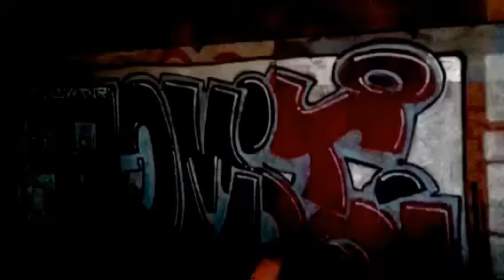Abandoned shack jazz Mezza Luna Mezzo Pazzo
In an old industrial building, open air bluesy jazz session on a hot summer night in Toronto in the bicycle art ride called ArtSpin. July 2012
"Mezza Luna Mezza Pazzo" (italian) = "Half Moon Half Crazy", by Michael Louis Johnson.

Performed by Urban Meadow, a new alt jazz label formed by Toronto musicians Michael Louis Johnson and Bob Stevenson.